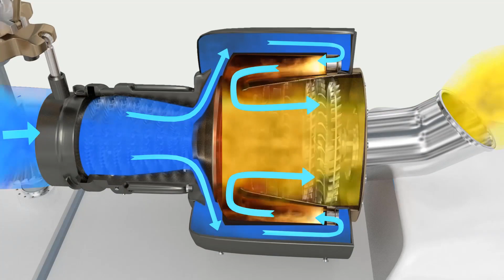MoTo-kULTuRe #8 | Turbine Y2K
La Y2K moto à moteur de turbine d'hélicoptère Apache. Ils sont fous ces cow-boys !
Et on partage